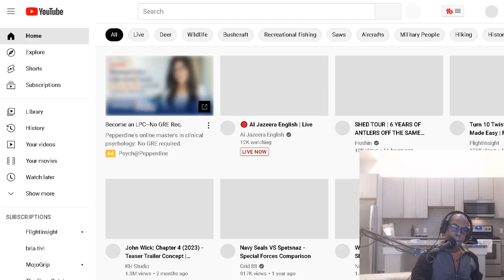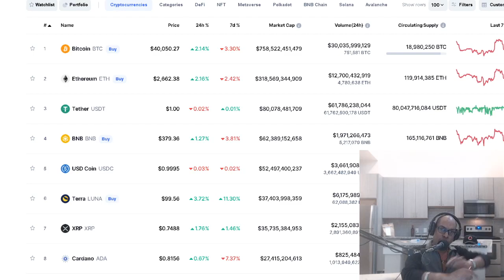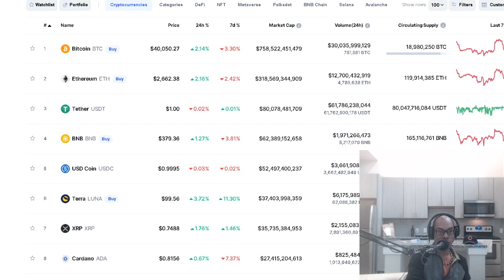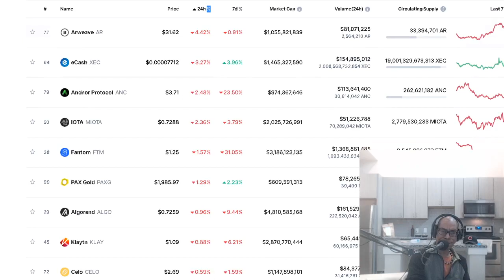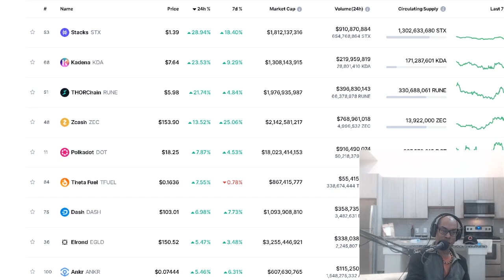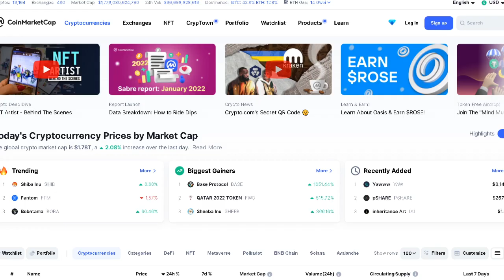CBNEWS PEP TALK: ATLANTA EDITION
OFFICIAL MAILING ADDRESS:
Shomari Clarke